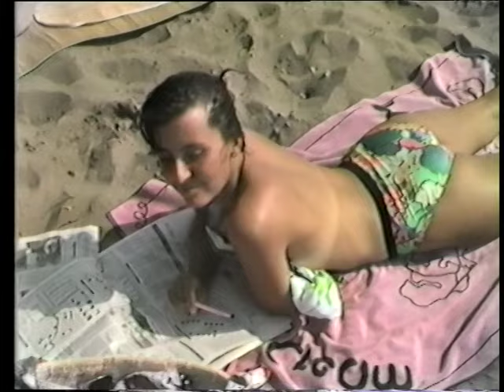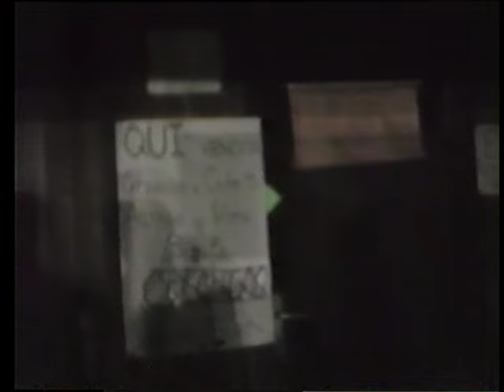1990 camporegio + tele heba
1990 camporegio + tele heba
giulio e francesco vivoli suonano a maremaremma di giuseppe licciardi su tele heba